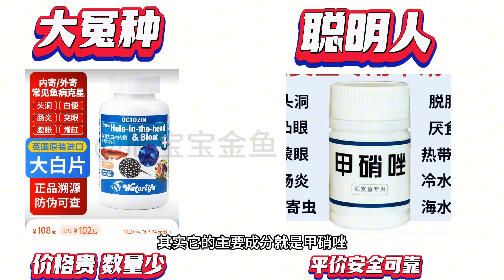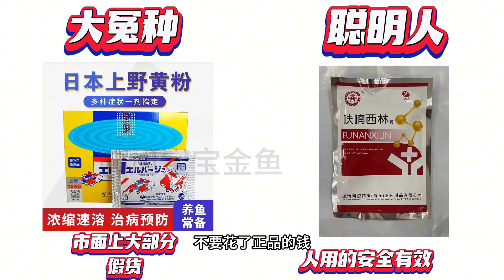新手养鱼，水族用品防止被割韭菜#新手养鱼